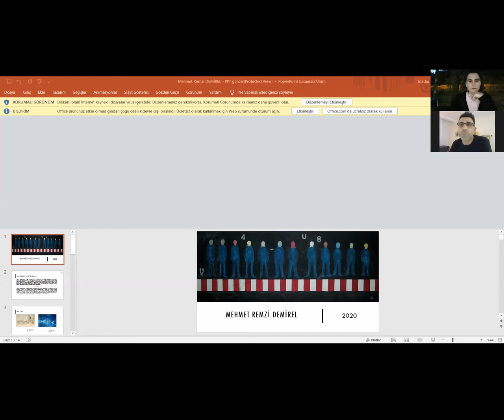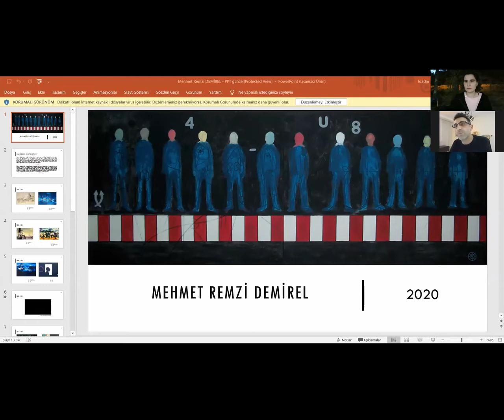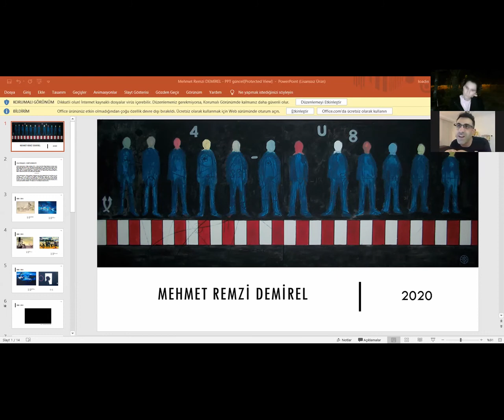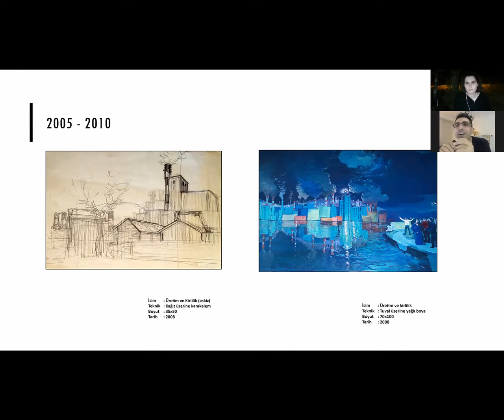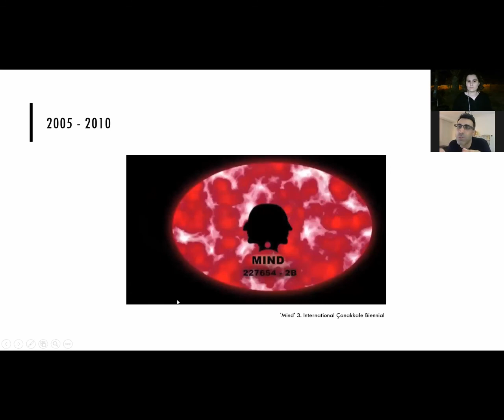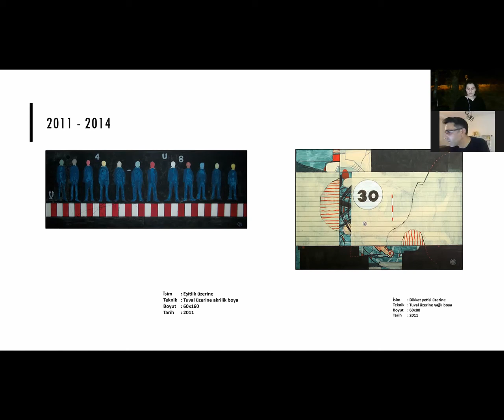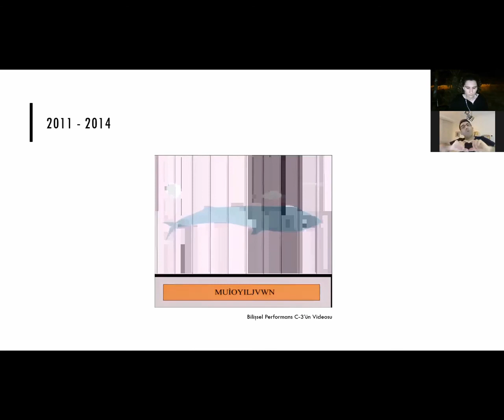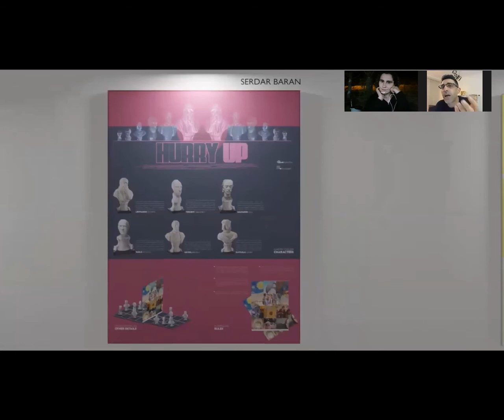Loading Archive Wednesday Talks - Mehmet Remzi Demirel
Çarşamba Konuşmaları'nın üçüncü hafta konuğu sanatçı ve akademisyen Mehmet Remzi Demirel oldu. 29 Temmuz Çarşamba akşamı saat 20:00’da sanatçının deneyimleri ve çalışma pratiği hakkında gerçekleştirdiğimiz sohbeti izleyebilirsiniz.

•Mehmet Remzi Demirel (1984, Diyarbakır) 2011 yılında Mimar Sinan Güzel Sanatlar Üniversitesi Resim Bölümü'nden mezun oldu. 2014 yılında Alanus Üniversitesi'nden (Bonn / Almanya) -disiplinler arası- yüksek lisans derecesi aldı. 2019 yılında Yıldız Teknik Üniversitesi Sanat ve Tasarım Bölümü'nden mezun oldu. Bir sömestr İstanbul Arel Üniversitesinde, 3 yıl da Beykent Üniversitesi’nde öğretim görevlisi olarak çalıştı. Birçok ulusal ve uluslararası sanat tasarım sergisine katıldı. An itibariyle Dicle Üniversitesi Sanat ve Tasarım Fakültesi'nde öğretim üyesi olarak görev yapmaktadır.

The  third guest of Wednesday Talks was artist Mehmet Remzi Demirel. You can watch the talk about the artist's experiences and working practice  on Wednesday, July 29 at 20:00.

Mehmet Remzi Demirel (1984, Diyarbakır) graduated from Painting Department at Mimar Sinan Fine Arts University in 2011. He received MFA degree -interdisciplinary works- from Alanus University (Bonn/Germany) in 2014 and a Ph.D. degree from Art and Design Department at Yıldız Technical University in 2019. He worked as a lecturer at Istanbul Arel University for one semester and at Beykent University for 3 years. He joined many national and international art-design exhibitions. Currently, he is working as an assistant professor in the Faculty of Art and Design at Dicle University.